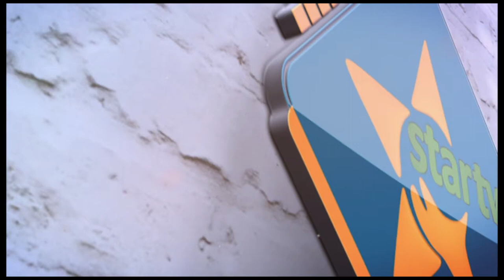RAIS MAGUFULI ATOA SALAMU BAADA YA KUSALI IBADA YA JUMAPILI KATIKA KANISA LA KKT USHARIKA WA CHATOI